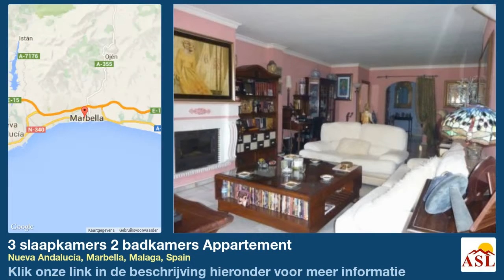3 slaapkamers 2 badkamers Appartement te Koop in Nueva Andalucía, Marbella, Malaga, Spain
Meer informatie op Appartement te Koop in Nueva Andalucía, Marbella, Malaga, Spain met 3 slaapkamer, 2 badkamers

Appartement, Nabij haven, Geleverd : Gedeeltelijk gemeubileerd, Volledig uitgeruste keuken, Parkeerplaats: Carport, Pool: Gemeenschappelijk zwembad, Tuin: Gemeenschap, Richting: zuid
Uitzichten: Green Zones.